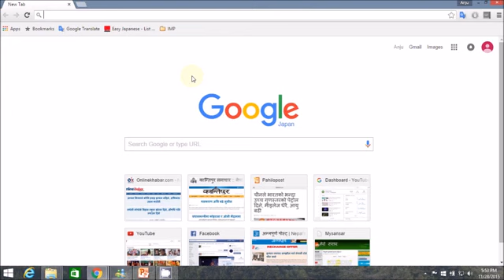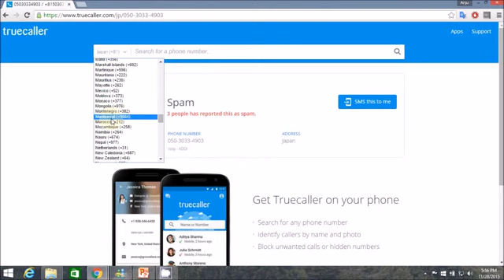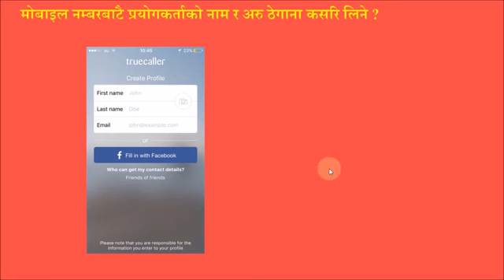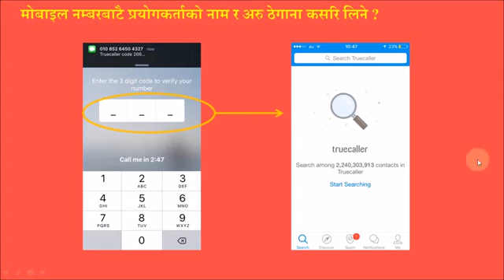मोबाइल नम्बरबाटै प्रयोगकर्ताको नाम र ठेगाना कसरि लिने Trace Mobile Number YouTube